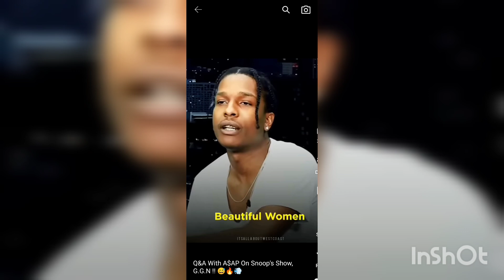Asap is a prettymother***See Why Rihanna fell in 💕